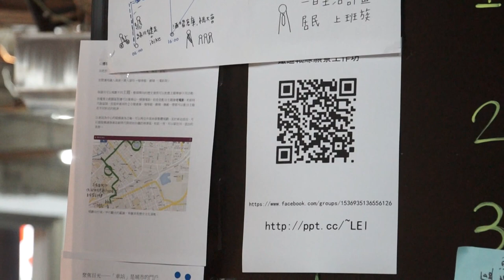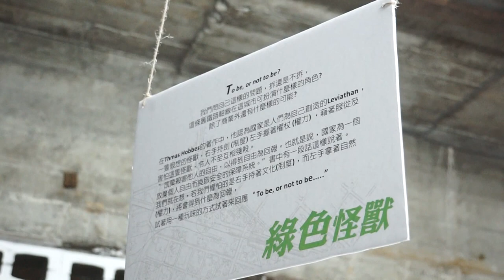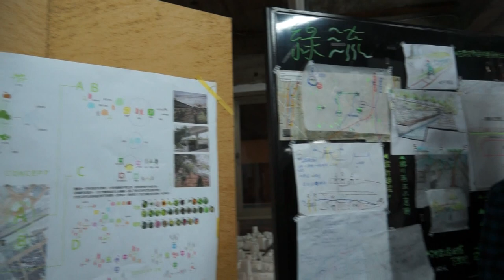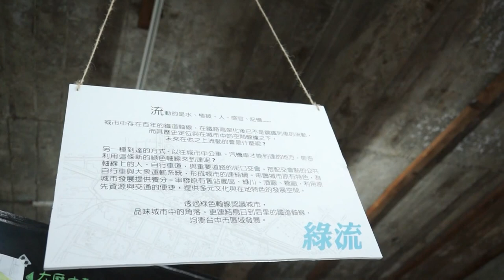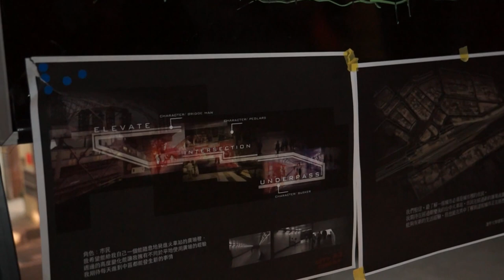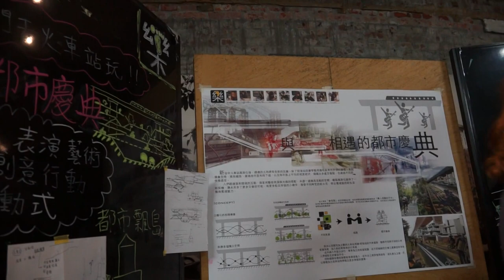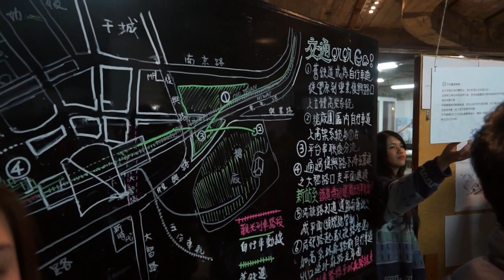20150213 【哲學星期五@台中】─「臺中綠空鐵道軸線計畫：Taichung Overpass─連繫著城市過去與未來的記憶載體」 Part 3－現場導覽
台中舊城正在思考如何重新開始，現在的危機，或許是個機會。想像未來的台中新車站，一出站，正好步行舊鐵道軸線的空中花園，而保留觀光行駛列車，串聯糖廠森林湖濱公園、中區再生、鐵道園區、酒廠文創園區、刑務所演武場宿舍街廓。從故鄉玄關的「火車路空」上用不一樣的角度看這個城市的過去與未來，這是名副其實的文化城，一個世界級的都市景觀。

2015年底，台中火車站高架車站即將通車，高架樁終於蔓延到舊城中心，擋住了照進月台的夕陽。20號倉庫並非古蹟也不是歷史建築，其他的宿舍、倉庫、月臺、鐵軌等，在鐵路高架後被認為是城市發展的阻礙，為了縫合前後站的發展，按計畫的要開馬路、蓋大樓重新帶來繁榮，不禁讓人想起幾十年前中區拔地而起的大樓，曾經是最熱鬧的百貨與高級餐廳，現在卻變成台中空屋率最高的毒瘤廢墟，我們要再過個幾十年，將這些景象全部擦掉重繪一次嗎？

台中城市的起源，斷斷續續，不曾有人告訴我們從哪裡來，未來我們又該從哪裡去。現在的台中車站，前方是綠川加蓋，看不見的中正路櫻橋，回過頭，看見的車站，則是100年前留下的記憶，我們卻漸漸失去線索，不知從何找尋回憶。過去一直處在直接摧毀過去，然後重新來過的循環輪迴中，如何能夠留下這個城市因鐵道起源的歷史，並在不毀壞過去的條件下，讓都市再次嶄新活絡的開展？歡迎關心台中城市發展的朋友們，一起來了解這個城市起源的記憶載體，繫著臺中的過去與未來的「臺中綠空鐵道Taichung Overpass軸線計畫」，讓台中這座城市的靈魂，可以不再失去。

【時間】2015/2/13 (五) 19:30 ~ 21:30
【地點】中區再生基地
【地址】台中市中區中山路69號2樓
【主持】邱嘉緣 | 好伴共同工作空間負責人
【主講】格魯克 | 台中文史復興組合 Taichu Renaissance Association發起人